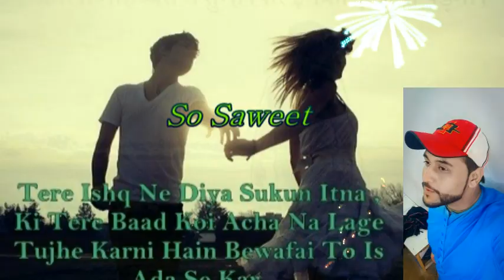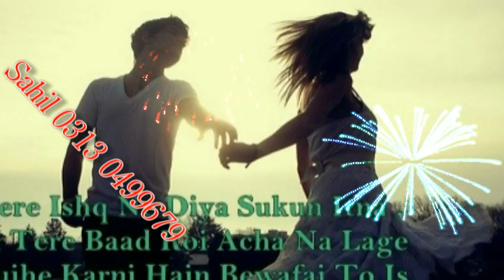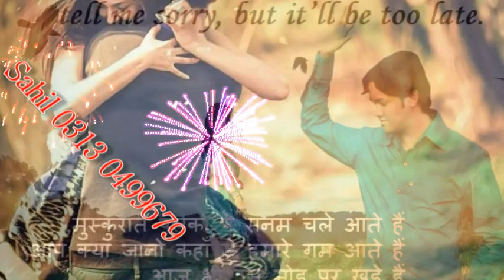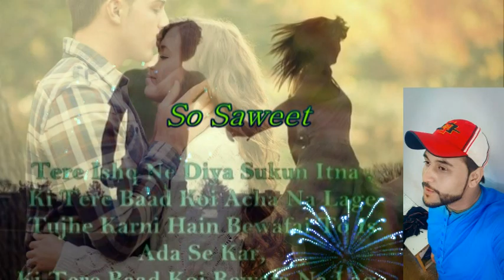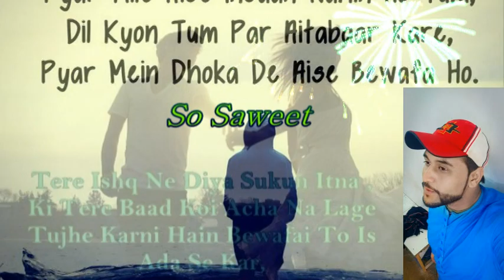Baqi Qarabaghi new songs 2018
SAHIL BADSHAH